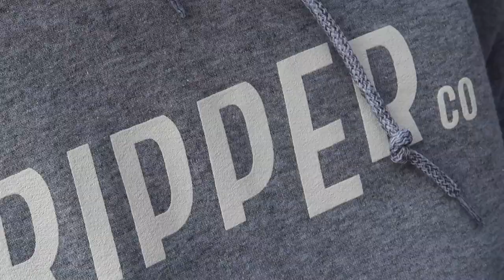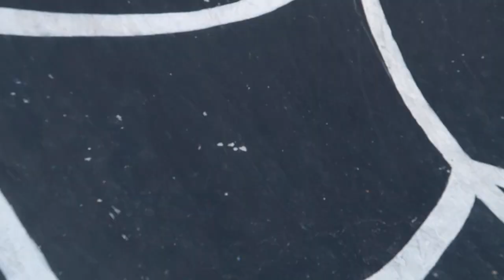MY NEW FAVOURITE SKATEPARK!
INSTAGRAM - @wezma @kovubrand @ripper_company \ Snapchat - @wezly